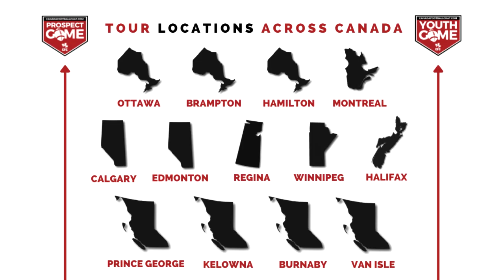CFC Prospect Game Class of 2024 CFC100 QB Harry Varty | Intros with Kato Ep.91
Today Katie Uttley catches up with Port Hope native QB Harry Varty, who took his talents to Connecticut to play at St. Thomas More School after appearing in the CFC Prospect Game on TSN in May.

Register now for the 2022/2023 CFC Tryout and Showcase tour to earn your spot at the CFC Prospect Game on TSN or the CFC Youth Game presented by Fox 40!

Become a CFCINSIDER today on canadafootballchat.com